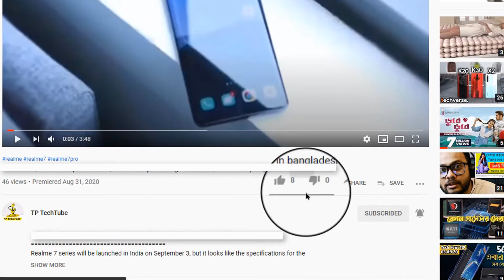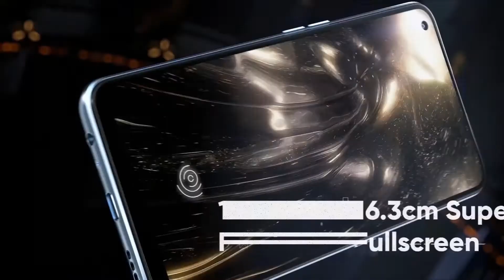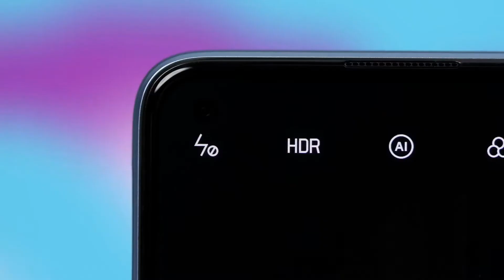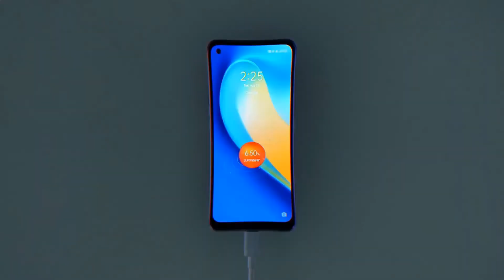জিনিস টা কেমন?? realme 7 pro review|realme 7 pro unboxing and review|realme 7 pro price in bangla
realme 7 pro bangla review|realme 7 pro unboxing and review|realme 7 pro price in bangladesh

Realme 7 Pro and Realme 7 are the cell phones that will be launched by Realme on September 3, 2020. The Realme 7 Pro smartphone is expected to come with a Super AMOLED capacitive touchscreen of 6.40 inches in size. The resolution of the screen might be 1080x2400 pixels with an aspect ratio of 20:9. Apart from this, the dimensions of the dual-SIM Realme 7 Pro are speculated to be 160.9 mm x 74.3 mm x 8.7 mm (HXWXT) and might weigh around 182 grams.

The phone from Realme would be available in two storage variants i.e. 6GB RAM + 128GB internal storage and 8GB RAM + 128GB internal storage. Also, the inbuilt storage could be expanded up to 256GB using a microSD card. Besides, Realme 7 Pro is said to be powered by the octa-core Qualcomm SM7125 Snapdragon 720G (8 nm) processor so that you can enjoy an uninterrupted and smooth performance while playing games or accessing multiple apps at the same time.

Realme 7 Pro is speculated to run the Android v10 (Q) operating system and might house a decent 4500 mAh non-removable battery so that you could use it without worrying about battery drainage issues. Also, the phone is said to support 65W proprietary fast charging.

Speaking about the camera, the Realme 7 Pro is expected to feature a quad-camera setup on the back. There might be a 64 MP primary camera with f/1.8 aperture, an 8 MP ultrawide angle camera with f/2.3 aperture; a 2 MP macro lens with f/2.4 aperture, and a 2 MP depth shooter with f/2.4 aperture. Various features on the rear camera setup might include Exmor-RS CMOS Sensor, auto focus, LED flash, digital zoom, panorama, and face detection. On the front, the smartphone is expected to feature a 32 MP camera with an f/2.5 aperture or clicking some stunning selfies.
Various connectivity options on the Realme 7 Pro are expected to include 3.5mm jack, Wi-Fi 802.11 a/b/g/n/ac, dual-band, Wi-Fi Direct, hotspot, 5G supported by the device (network not rolled-out in India), 4G (supports Indian bands), 3G, 2G, GPS, GLONASS, and GALILEO. Sensors on the mobile might include a light sensor, compass, proximity sensor, fingerprint sensor, accelerometer, and gyroscope.

Realme 7 Pro smartphone price in India is Rs 19,999. Realme 7 Pro was launched in the country onSeptember 03, 2020 (Official). As for the colour options, the Realme 7 Pro smartphone comes in Mirror Blue, Mirror Silver colours.

reladed tags
tp techtube
realme 7 pro unboxing and review
realme 7 pro review in bangla
realme 7 pro bangla
realme 7 pro dam koto
realme 7 pro details
realme 7 pro bangladesh price
realme 7 pro launch date in bangladesh
realme 7 pro
realme
realme 6
realme 3
realme 2
realme c2
realme x
realme c1
realme u1
realme 5 pro
realme 5
realme xt
real me
real me 2
realme mobile
realme 3i
realme 1
realme u1 price
realme c1 price
realme phone
oppo realme
realme x pro
realme 5 pro price
oppo realme 2 pro
realme x price
realme xt price
oppo realme c1
realme 2 mobile
realme phone price
realme c3
redmi c2
redmi c1
realme price
realme u2
realme 3i price
realme 4
realme xt pro
realme x2
realme new phone
realme a1
realme all mobile
realme pro
realme 3 mobile
realme c2 pro
redmi 3i
realme 6 pro
realme pro 2
oppo realme 2 price
realme mobile phone
realme oppo
oppo c1
realme 2 mobile price
realme u1 mobile
realme mobile price list
realme u1 pro
realme all mobile price
realme 7
realme 3 i
realme smartphone
realme 2 pro mobile
oppo realme 3 pro
realme 4 pro
realme pro 3
redmi u1
realme buds
realme all phone
realme 2 pro 8gb ram
realme q
realme note 7 pro
realme company
realme x pro price
realme 3 vs redmi note 7
c1 realme
oppo realme c2
c2 realme
madhav sheth
realme x lite
realme latest phone